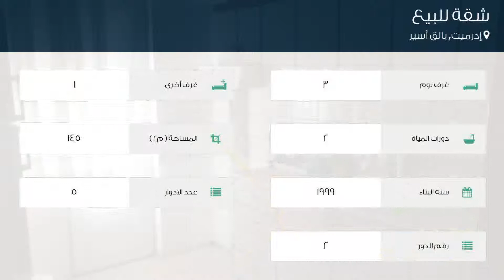شقة للبيع في إدرميت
تفاصيل العرض:-

رقم: 4190845

ميزات:-

3 الغرف, 1 غرف أخرى, 2 عدد دورات المياه, 5 عدد الأدوار, 2 رقم الدور, 1999 سنة البناء, مطل على المدينة, سكني, صالة